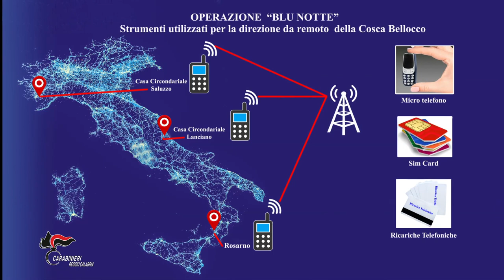operazione contro la 'ndrangheta 2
Operazione «Blu Notte» della DDA di Reggio Calabria Operazione «Ritorno» della DDA di Brescia individuati i nuovi assetti della «cosca Bellocco» 65 + 13  persone arrestate per associazione mafiosa, porto e detenzione di armi, estorsioni, usura e altri reati aggravati dalle finalità mafiose